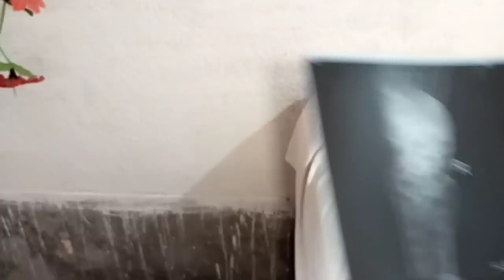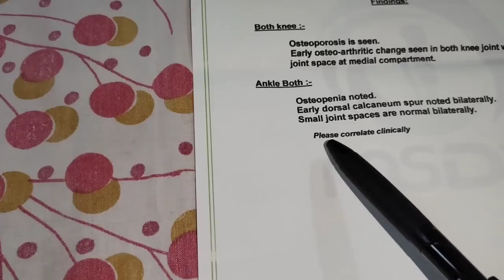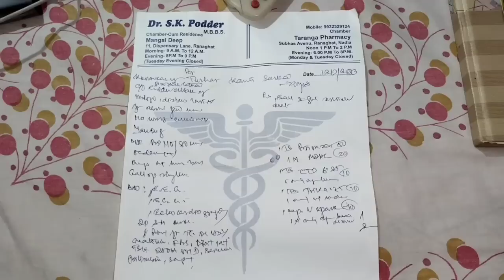নাতনি র কষ্টের কথা ভেবে মেয়ে এসি বসিয়ে দিল। Bengali daily vlog Dadu'r Simple Lifestyle #